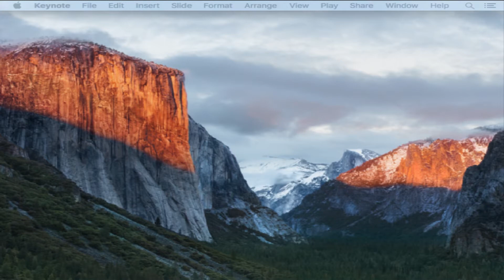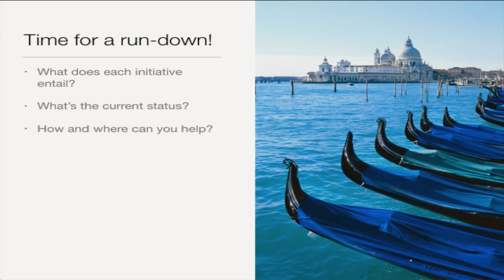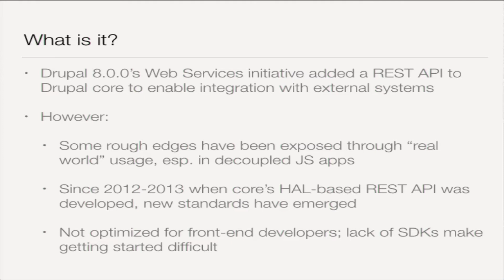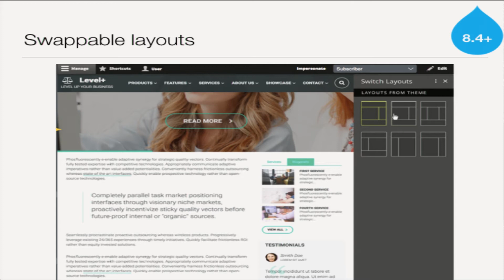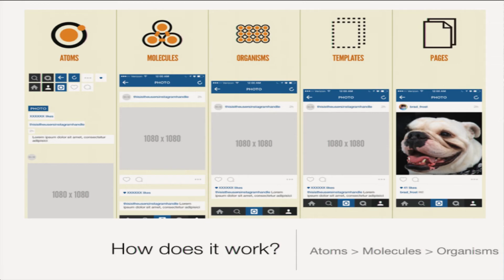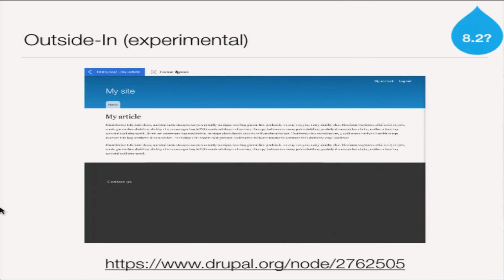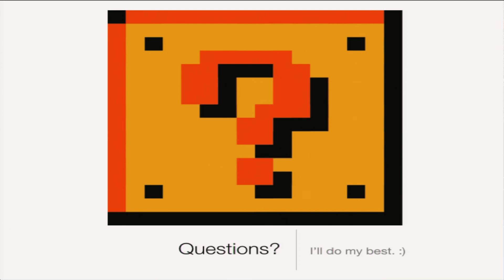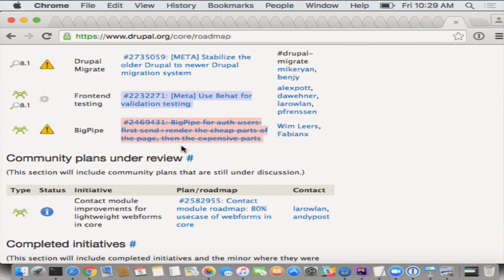Drupal 8 Strategic Initiatives: What, Who,Why and How?